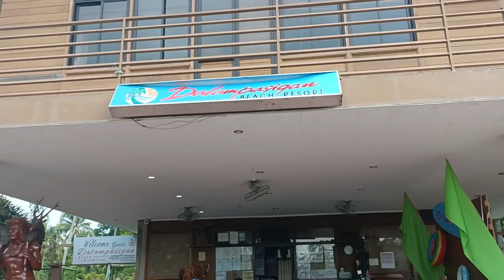Dalampasigan food philippines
Dalampasigan is the place good for the group and family.